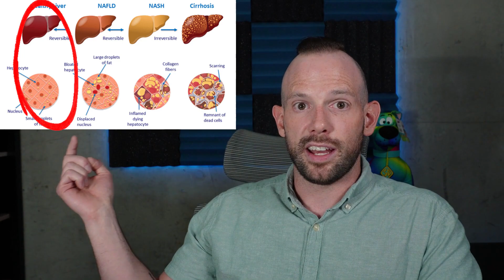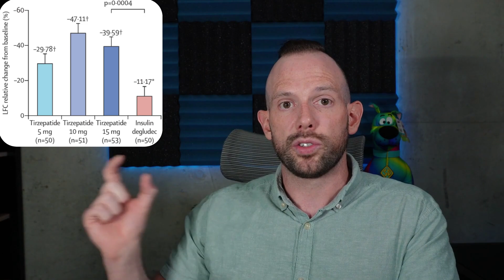Mounjaro's Hidden Effect on Fatty Liver Disease | Dr. Dan | Obesity Expert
Did you know that Mounjaro is not just for shedding pounds but also for tackling that stubborn liver fat?

In this week's video, we're diving deep into the game-changing results from the SURPASS-3 trials and how Mounjaro is turning the tide on this global health concern.

We look at some super cool MRI scans, learn how Mounjaro's unique components are making a difference, and why we're excited about the future of fatty liver management.

Check out my pharmacist-led pharmacy in Calgary Alberta, Canada - Apothecare Pharmacy RX

Video Topics: medication for weight loss injection, benefits of prescription weight loss, medication management benefits, anti-obesity medication, medical weight loss, weight management, weight loss medications, weight loss injections, obesity treatment, medically supervised weight loss, weight loss placebo, mounjaro, semaglutide, liver disease, fatty liver